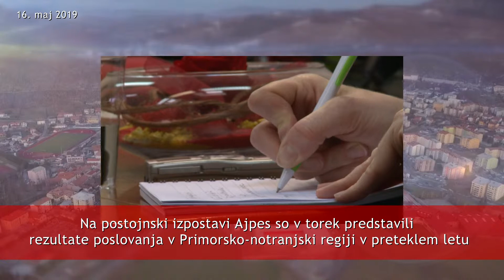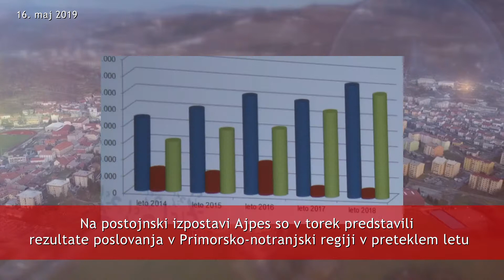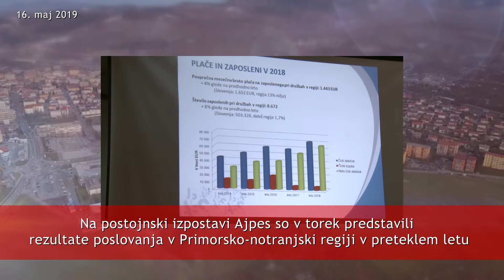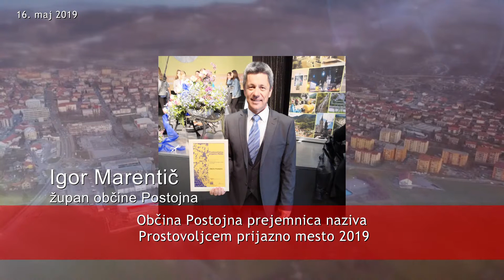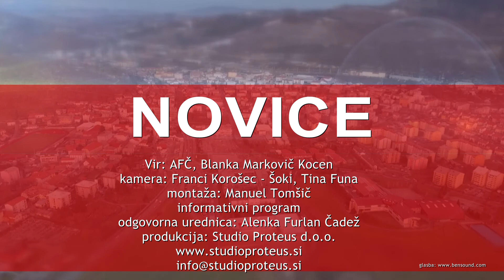NOVICE 16 05 2019